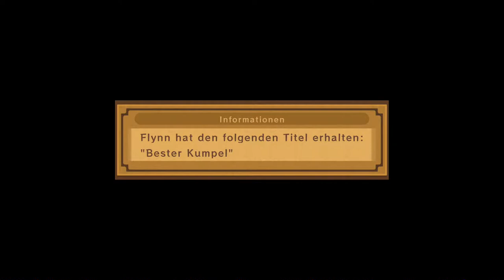#23 Flynn im Team | Tales of Vesperia Definitive Edition | Blind Deutsch Let's Play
Flynn im Team | Tales of Vesperia Definitive Edition | Blind Deutsch Let's Play.